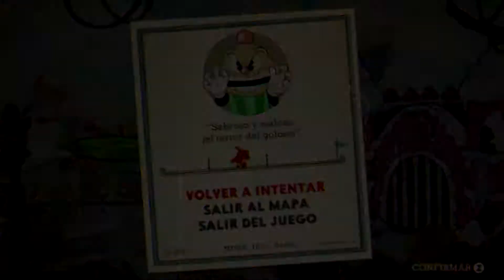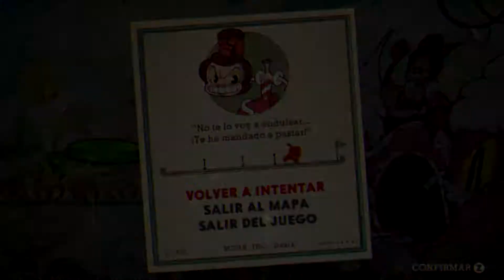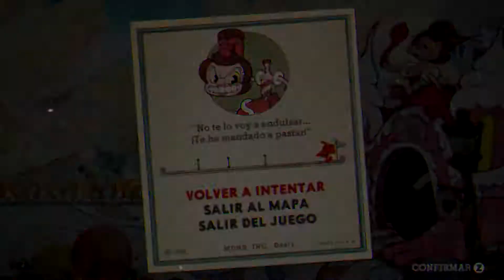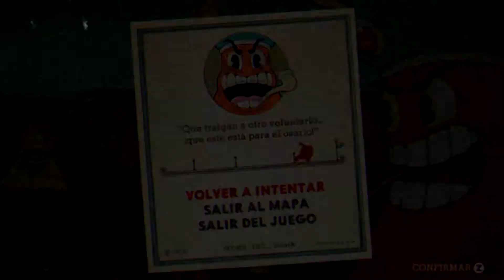Consiguiendo Contratos - Cuphead #4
Holaa a todos ¿como están? Espero que bien, hoy les traigo el capitulo numero 4 de Cuphead! Espero que les guste!!